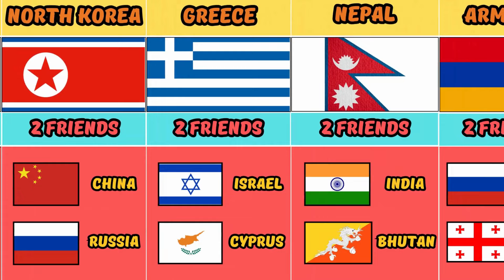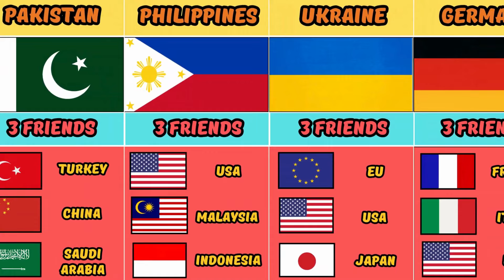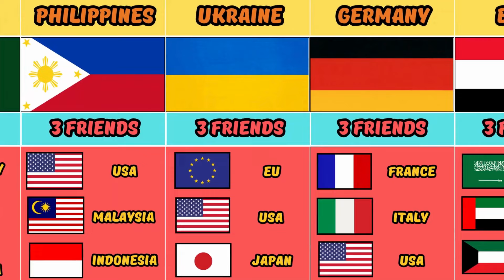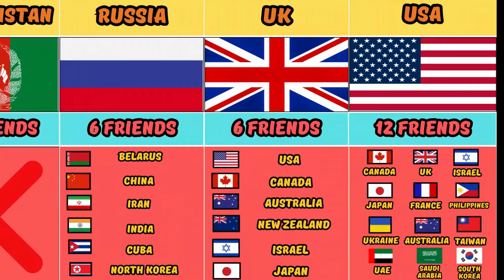How Many Friends of Different Countries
Embark on a fascinating journey as we delve into the dynamics of friendship across borders! In this eye-opening video, we investigate the varying cultural norms and social dynamics that influence the number of friends people have in different countries. From the close-knit circles of collectivist cultures to the expansive networks of individualistic societies, discover the diverse ways people form and maintain friendships worldwide. Join us as we uncover surprising insights and heartwarming anecdotes that illuminate the universal language of friendship.